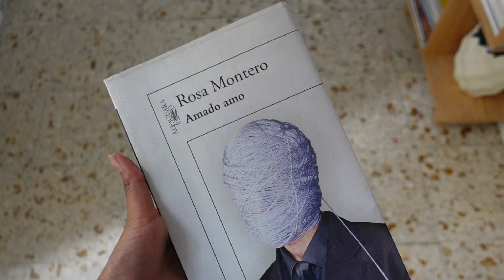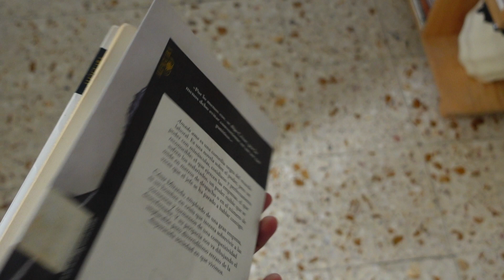Un domingo conmigo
Reset de Domingo con cariño ✨